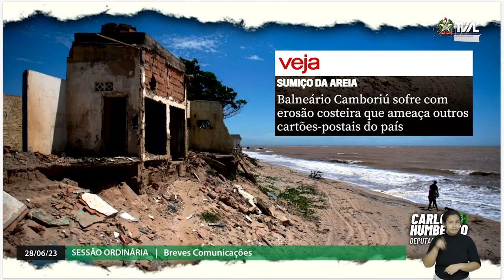É Notícia - Plano Safra e juros altos são debatidos em sessão - 28/06/23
Na primeira parte da sessão ordinária desta quarta-feira(28), o deputado Carlos Humberto(PL) corrigiu o erro de uma revista de circulação nacional em nota que  trata do degrau gerado na  praia de Balneário Camboriú após as obras de alargamento da faixa de areia. Já o deputado Pe. Pedro Baldissera(PT) falou sobre o Plano Safra anunciado pelo governo federal.